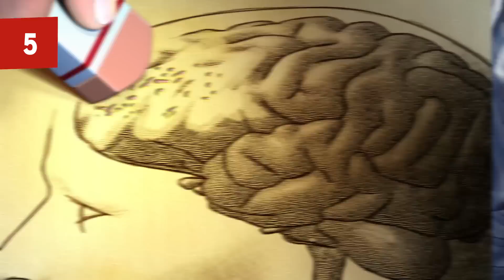Der Mann mit dem 30 Sekunden Gedächtnis - Patient HM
Henry Gustav Molaison auch bekannt unter der Bezeichnung HM oder H.M. war ein Mann aus Manchester, der eine besondere Schädigung im Langzeitgedächtnis hatte. Seine Krankheit tritt plötzlich nach einer Operation auf und wurde seit den späten 1950er Jahren sehr intensiv studiert. In seiner Kindheit hatte er immer wieder mit heftigen epileptischen Anfällen zu kämpfen. Die neuen Erkenntnisse sorgten dafür, dass mehrere Menschen davon profitierten, indem man ihnen gezielter helfen konnte. Kanntest du Henry Molaison schon aus einer Dokumentation im Fernsehen oder hast du heute das erste Mal von ihm gehört?

Vorgeschlagenes Video:
5 Überlebende auf einer einsamen Insel:

Bilder: Shutterstock